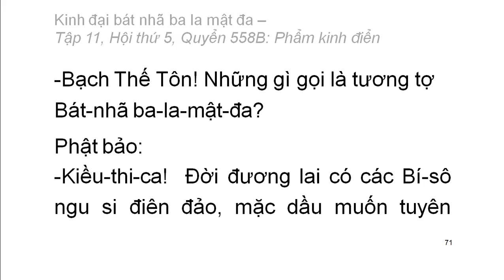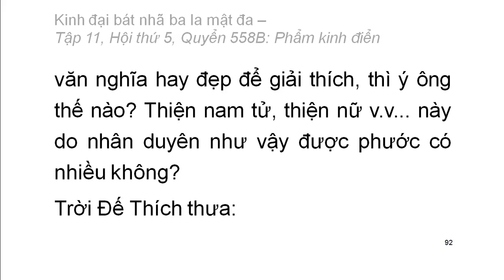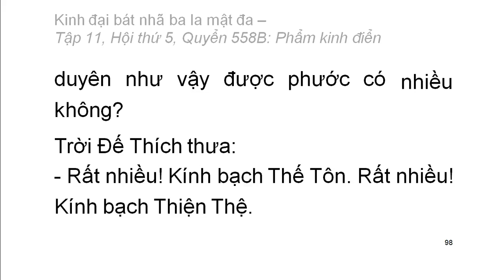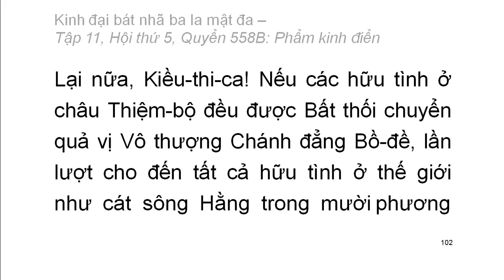600 quyển Kinh Đại Bát Nhã Ba La Mật Đa: Quyển .../600 (tiếp) (đọc lần 2) (rất hay)